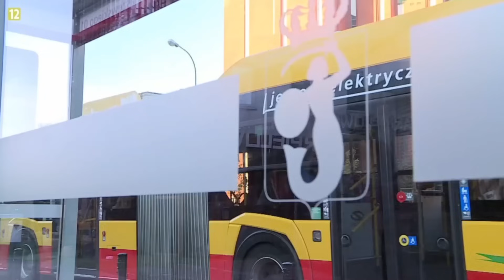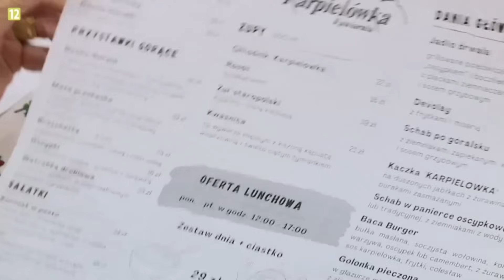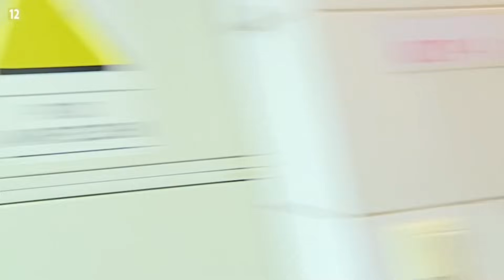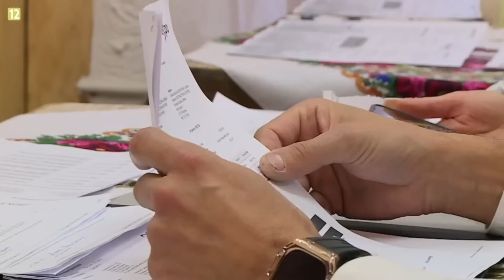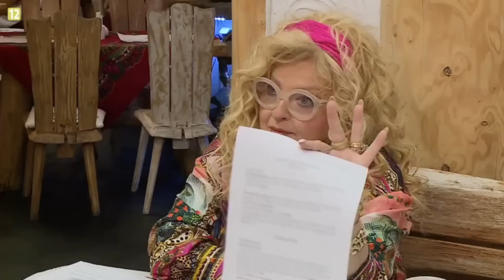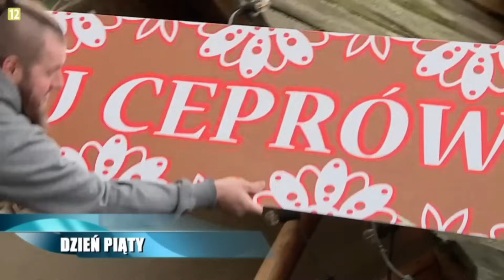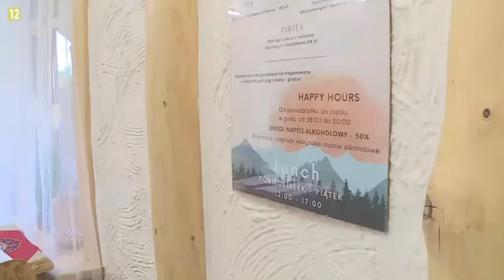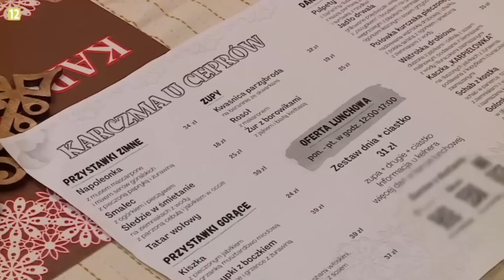KUCHENNE REWOLUCJE! Kryminał!? Właściciel oszalał! | reakcja cojapacze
Dziś moja reakcja na "KUCHENNE REWOLUCJE". For your entertainment!